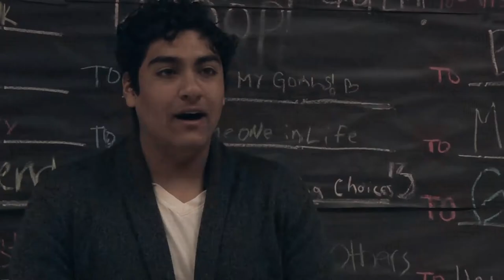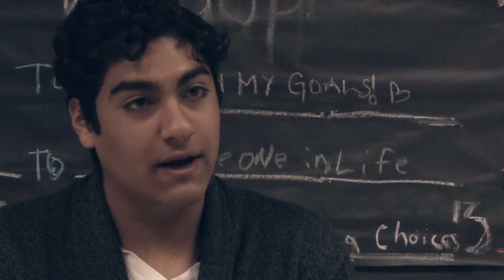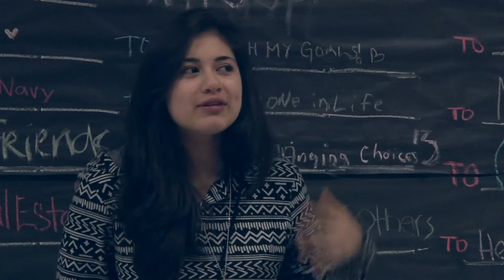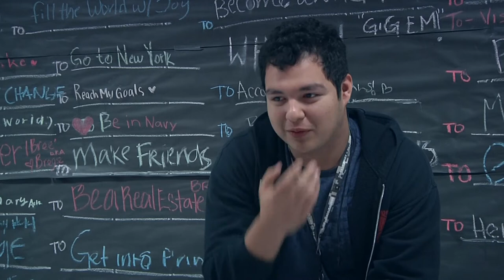School Uniform documentary Josue Martinez Thomas velasquez